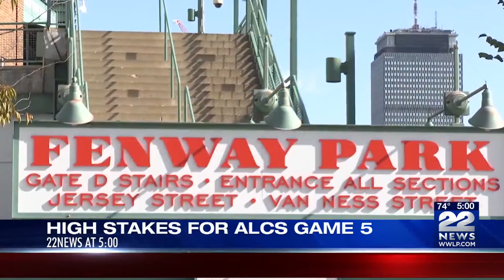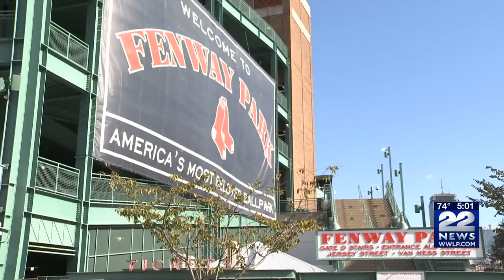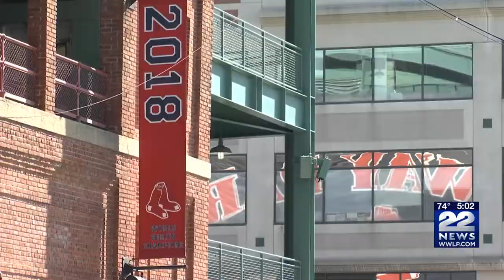Boston Red Sox faces Houston Astros in Game 5 of ALCS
The Red Sox are in the American League Championship Series and playing Game 5 against the Astros in Boston on Wednesday at 5:08 p.m.